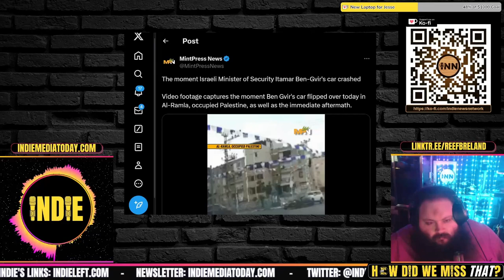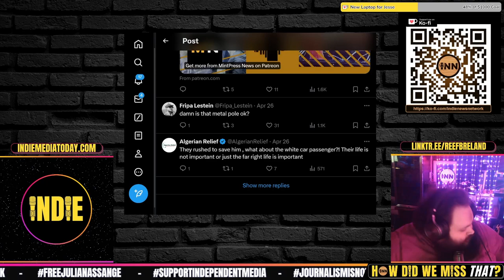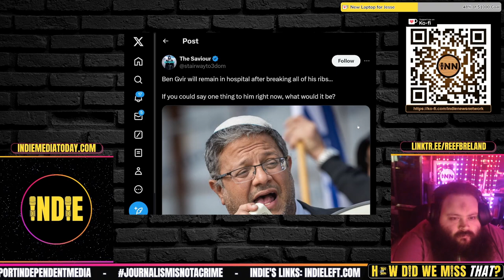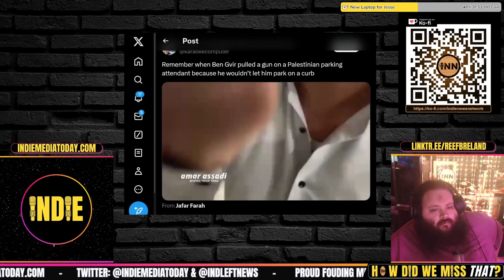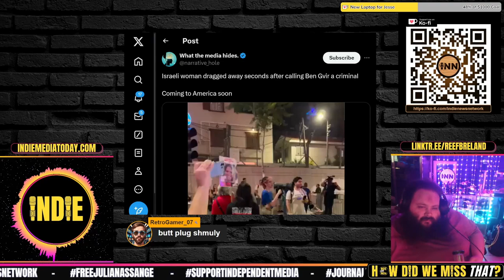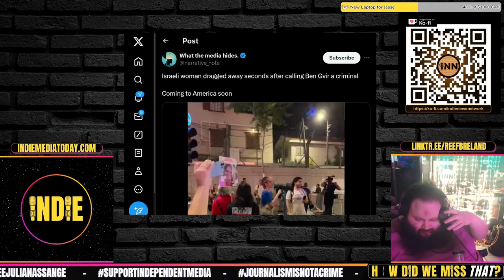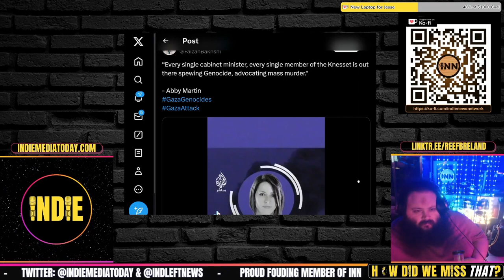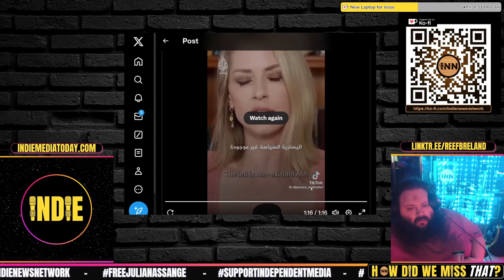Israeli Official Ben Gvir Injured When Car Flipped Over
Ben Gvir's car flips - video: @MintPressNews
Israeli woman dragged away seconds after calling Ben Gvir a criminаI
Just Remember: This is not Likud. This Is ISRAEL. Abby Martin Gets the last word:

Credits:
⭐ Thumbnails & Outro: Bigmadcrab & Indie Left
⭐ Intro: Joe @STFUshitlib3 & Indie Left
⭐ Outro Music: Redpilled by Jesse Jett & The Awakening by Patrick Patrikios